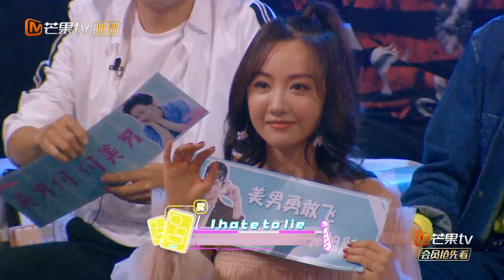何美男演绎金曲《买买买》全场狂热粉丝齐呼妈妈爱你《NZND破冰演唱会》纯享版丨 Mango TV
nznd勇敢飞mdzz永相随！NZND破冰演唱会，涅槃重生，冬日归来！​成为侦探团成员 ，会员尊享《NZND破冰演唱会》《NZND顶牛演唱会》《侦心侦意新春演唱会》等大侦探历年演唱会4K高清无损完整版！还有超多【演唱会无损纯享版】【顶牛幕后直拍】等独家彩蛋惊喜大放送！速速加入我们吧！